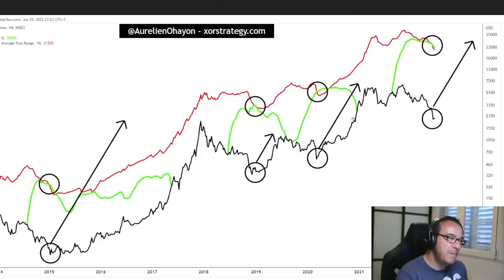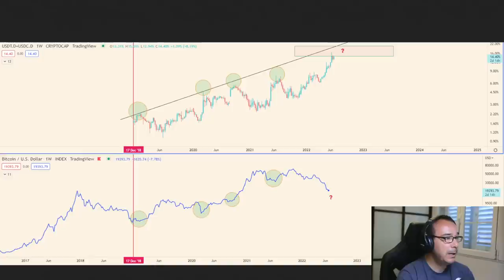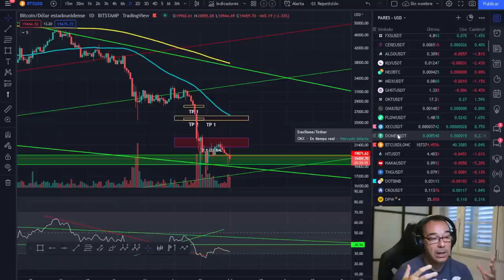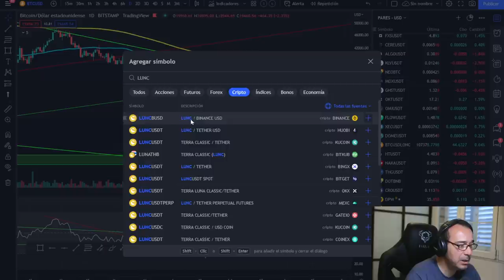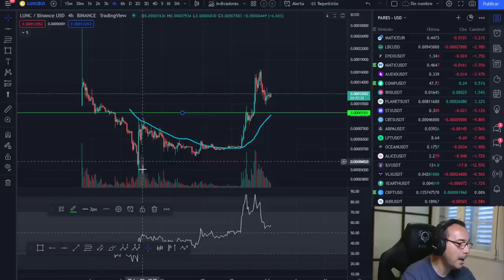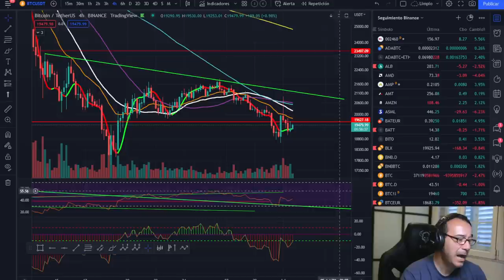🚀 BITCOIN 💵💵¡ESTO TE INTERESA! 🥇¡NO HAY MAL QUE CIEN AÑOS DURE!💵💵